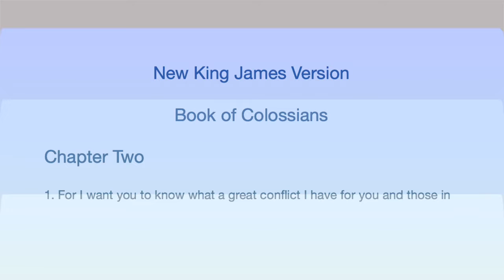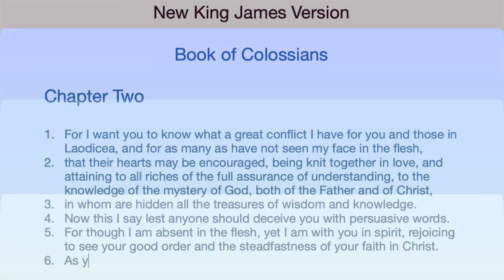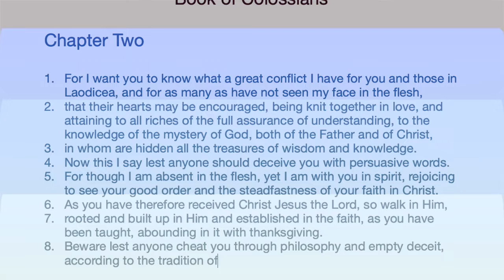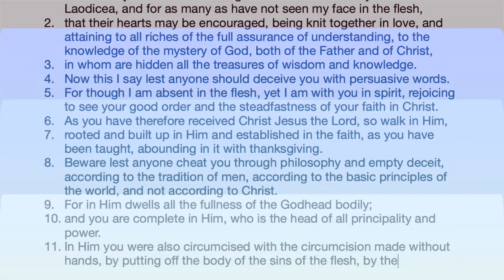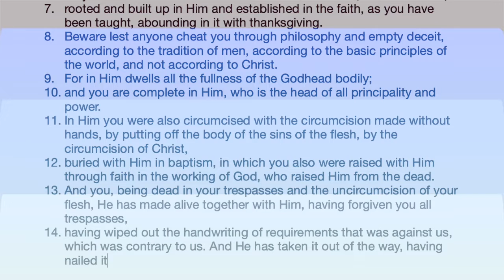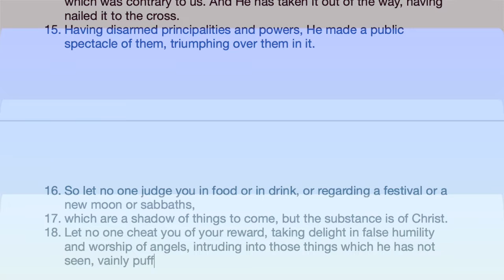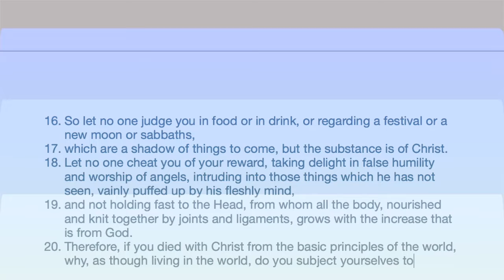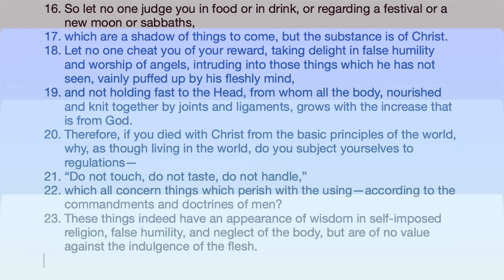Learning Book of Colossians Chapter 2 New King James Version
In this chapter, Paul shows of concern, which he shares of his "conflict" with early church Christians, especially those in Laodicea (v.1).
Well, in short, Paul's concern was of this:

20 Therefore, if you died with Christ from the basic principles of the world, why, as though living in the world, do you subject yourselves to regulations--
(Colossians 2:20 NKJV)

Christians, either from Paul's era, or from today, shouldn't live by the world's standard, or "regulations", as he put it, but by Christ.
Circumcision was a big issue for Christians among Jews, which Paul had dealt over and over, so he gave clear understanding what the true meaning of circumcision for Christians should be:

11 In Him you were also circumcised with the circumcision made without hands, by putting off the body of the sins of the flesh, by the circumcision of Christ,
12 buried with Him in baptism, in which you also were raised with Him through faith in the working of God, who raised Him from the dead.
(Colossians 2:11-12 NKJV)

Paul calls it the "circumcision of Christ", which isn't done by men, but through Jesus Christ, that Christians gain the true circumcision.
These Christians, whom Paul had an issue with, were trying to get the approval from men, by the world's regulation in the physical standpoint.

It's not just circumcision Paul was conflicted with, but there was philosophy and empty deceit, which Paul calls it "according to the basic principles of the world, and not according to Christ" (v.8).
Not to mention, "principalities and powers" which Christ had already "disarmed" them, through His crucifixion which He triumphed by His resurrection (v.15).

All these things, which are all in vain, should never be of concern for Christians, but how many of us do bring world's regulations into our life? Just a little test to know where your faith lies, oo live without world's regulation, or to live without Christ, which one seems to be more "practical" to you, if you call yourself a follower of Christ?
This world may offer what we need to survive for our flesh, but our spirits are dying from within, without Christ.
In contrast, with Christ, our flesh may be suffering, but our spirit soars as Jesus guides us into the kingdom of God.
So, Paul reminds us, yet again, by saying this:

6 As you have therefore received Christ Jesus the Lord, so walk in Him,
7 rooted and built up in Him and established in the faith, as you have been taught, abounding in it with thanksgiving.
(Colossians 2:6-7 NKJV)

Being a Christian isn't about how many bible that we read (although it's important), or how much we are involved with our church activities (yes, these are also very important), but about "walk in Christ" as Paul calls it.

So, what is walk in the Lord? How do we walk in Him? At least, from my experience, I can say that you must let the Holy Spirit govern your heart, your mind, and your spirit; you must surrender your life to Christ, that you no longer live for your own profit, but for Christ, to give glory to our God, our heavenly Father.

You heart must be willing to know Christ, to accept Him as your Lord and Savior, and seek the Holy Spirit through constant prayers and fasting, and I believe that God will answer us.
Just ask yourself what you've been doing today. How many times have you profess your love for Christ out into the world? How much did you yearn to know Christ today, through the word of God? From your mouth, did you actually say Jesus Christ to others today, if not this week?

Paul, although he was an apostle, he wasn't much different from today's Christians. His goal was to live for Christ, and to enter the kingdom of God, as to the promise he was given by Christ. Shouldn't this be our goal also? If our goal, is to get a good job, so we can live more comfortably, or to please our boss, or coworkers, so we can work more comfortably, what does that have to do with walking in Christ, but for our own gains?

Paul encourages us, to stop what you are doing, if you are planning to do anything for your own gains, which belongs to the world.
And, start doing things that concern Christ Jesus, which pleases God our heavenly Father, and seek the Holy Spirit, which He would lead us into such life that we should live as the followers of Christ.

Image by Aritha from Pixabay

He Hears Me - Worship Poured Out